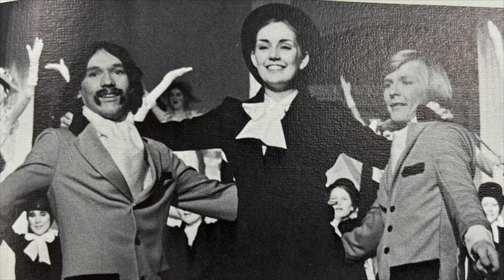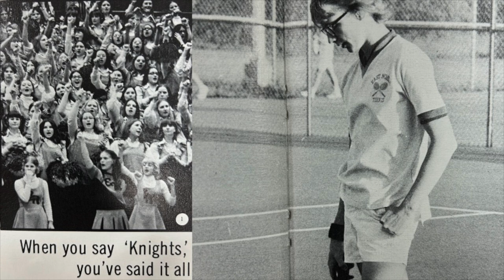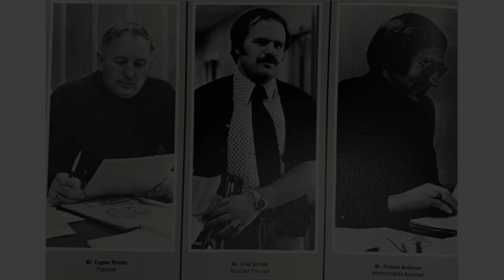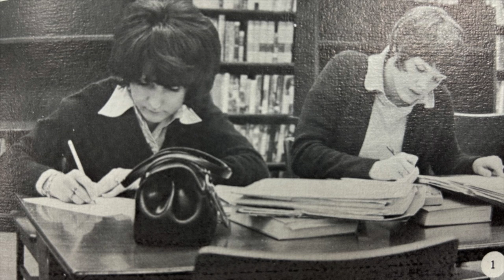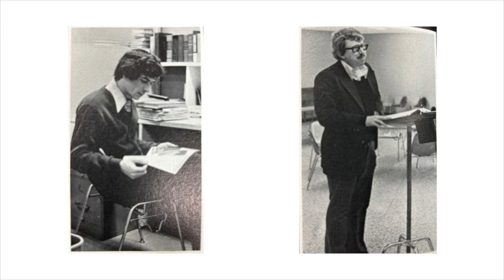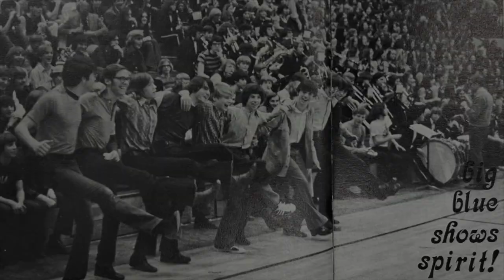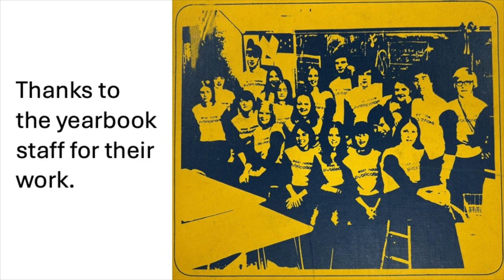ENHS 1974 Yearbookv2